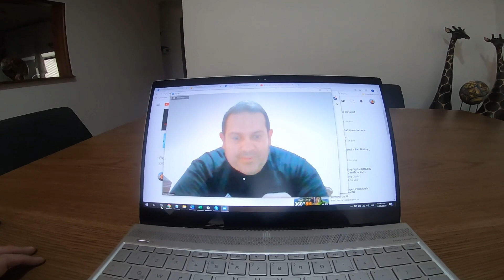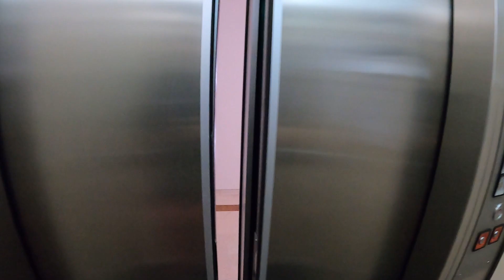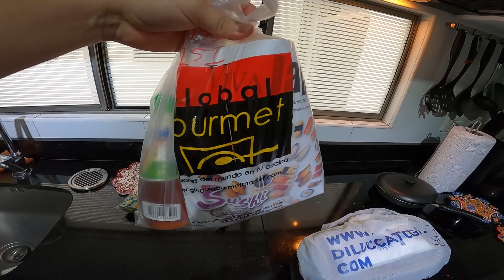Mis 40 en cuarentena: un cumpleaños en cuarentena por el Coronavirus (COVID-19)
Así fue la celebración de mis 40 años en medio de la cuarentena por el COVID-19. Y aunque estuve sólo en mi apartamento, lo viví rodeado por mi familia, amigos y seres queridos, logrando vencer el aislamiento social.